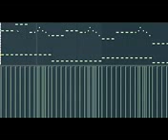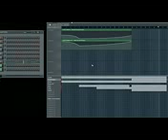Usher Scream Remake FLP and Midi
Usher Scream Remake FLP and Midi Usher Scream Remake FLP and Midi